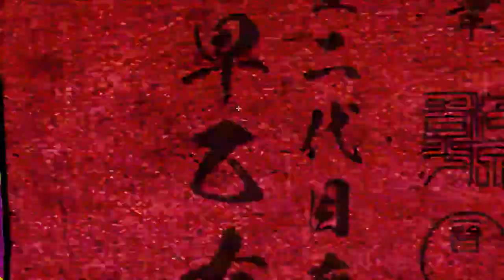DRAW by KashiharaShinpei - PV｜劇団朱雀十九役者絵図制作風景｜東洲斎写楽×柏原晋平｜Jump over the given draw line - 与られた筆跡を飛び越える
先日、早乙女太一君のYouTubeでも公開されましたが、来る5月19日より東京・大阪・福岡・沖縄にて開催される劇団朱雀の舞台公演の美術として、「劇団朱雀十九役者絵図 - GEKIDAN SUJAKU 19 YAKUSHA EZU / 東洲斎写楽 画×柏原晋平 改筆」を制作しました。

江戸時代に十ヶ月ほど姿を現し活躍した謎多き絵師・東洲斎写楽 画の大首絵を元に役者19名それぞれをイメージし「Jump over the given draw line - 与られた筆跡を飛び越える」をテーマに描きました。

テキスタイルデザインも全てオリジナルでデジタルワークを交えて作画アレンジ。もし現代に写楽がいたら、きっと彼ら劇団朱雀を描いたであろう。

様々なアーティストがアレンジする東洲斎写楽の作品ですが「過去を想像しながら未来へとつなぐ」そんな想いを込めてます。各都市の劇場で楽しんでいただけたら幸いです！

ARTIST PROFILE

柏原 晋平 / KASHIHARA SHINPEI
画家・芸術家/ARTIST

このチャンネルは美術大学を出ず、水墨画や絵画・アートを独学で学び、様々な仕事をしてきたアーティスト歴20年の柏原晋平が制作テクニックや裏話、日常などを不定期更新で公開していく教養と雑多が入り混じったチャンネルです。

KASHIHARA SHINPEI is an artist and designer whose works are based on the traditional Japanese art form of "suiboku-ga" (ink painting).